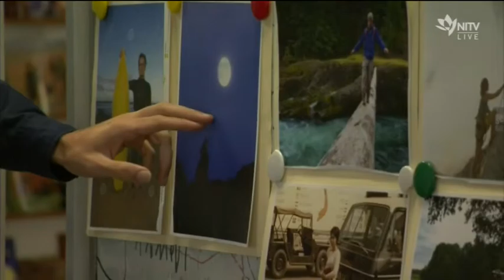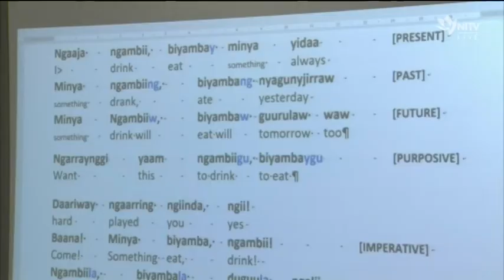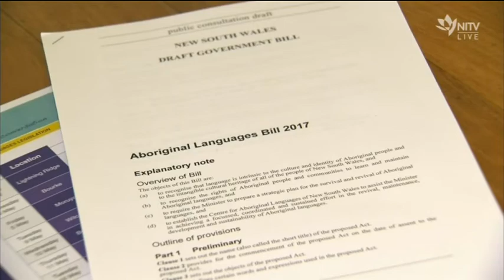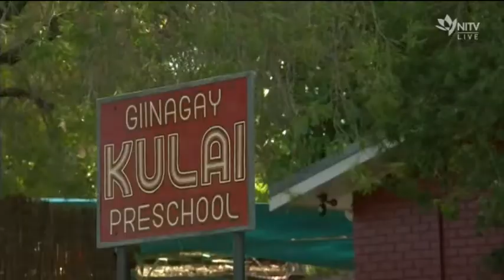Bringing Gumbaynggirr language back to the mob .....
As the New South Wales government makes plans to legislate protections for Aboriginal languages, some are concerned it will do the opposite, and give the state too much control over them. NITV's Rachael Hocking spent some time with one of those concerned communities and learnt how they are keeping their language and culture alive.